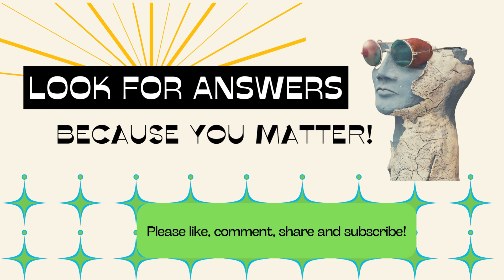new thoughts question universe science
stretch your mind